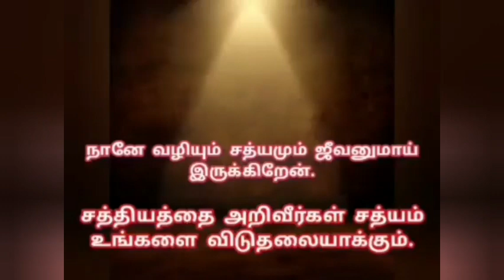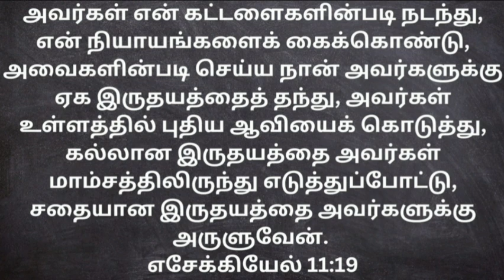18-02-2023 | கல்லான இருதயத்தை எடுத்துப்போட்டு சதையான இருதயத்தை அருளுவேன்| இன்றைய வேகத்தின் வெளிச்சம்